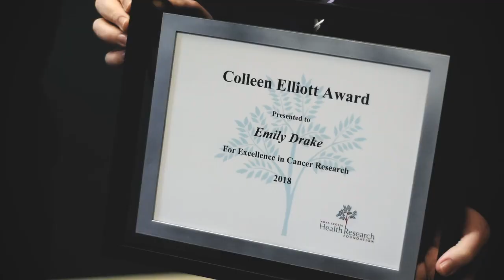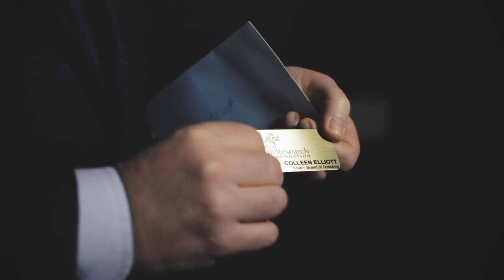NSHRF - The Colleen Elliott Award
The Nova Scotia Health Research Foundation presents the 2018 Colleen Elliott Award recipient.

Established in 2011, the Colleen Elliott Award recognizes excellence in cancer research training and is awarded to a research trainee who demonstrates the greatest promise and potential for excellence in cancer research.

The Colleen Elliott Award was created to honour Colleen Elliott’s contributions and volunteerism in support of advancing Nova Scotia's health research enterprise.